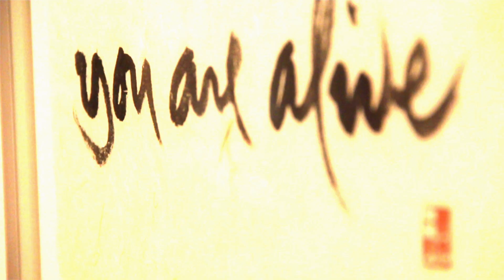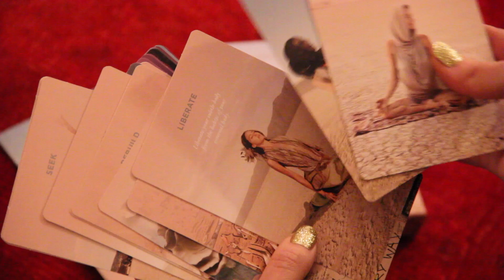Kokoro Chic - 3 Life Truths from Elena Brower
Elena Brower’s yoga and meditation teachings activate the heart. As a mother, an author, a teacher, a student, and a lover of style, she gracefully embodies Kokoro inside and out, and offers guidance for living from the heart and actualizing our creative potential.